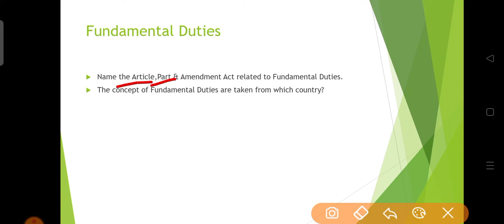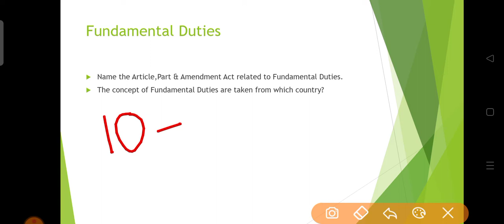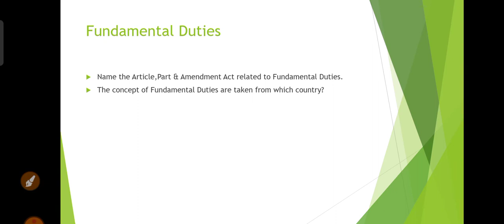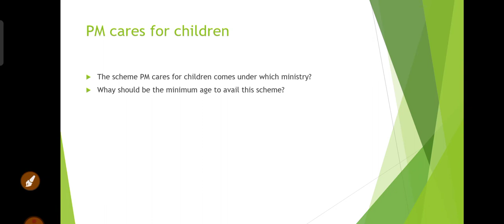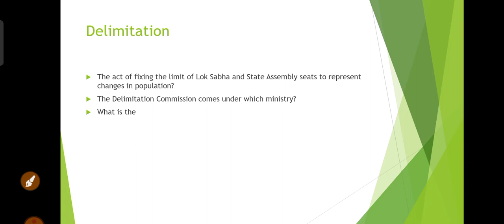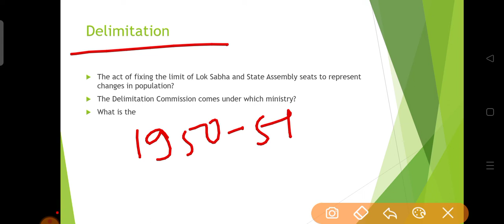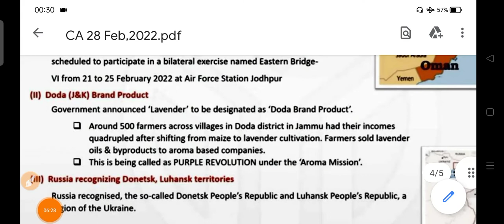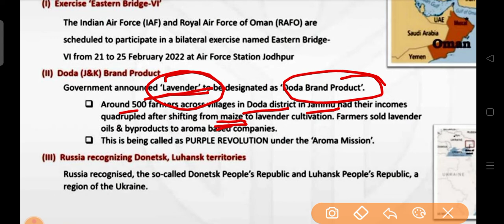CA 28th Feb,2022